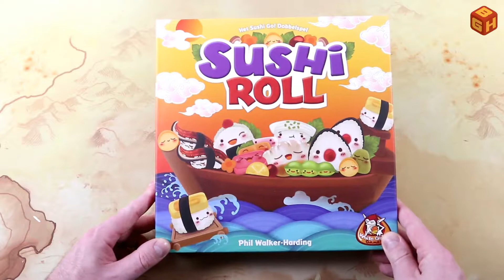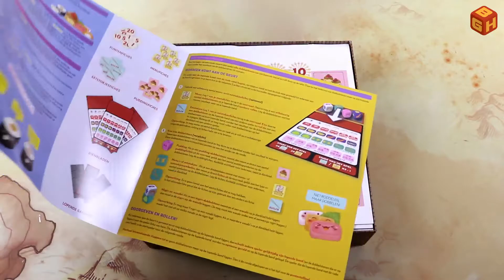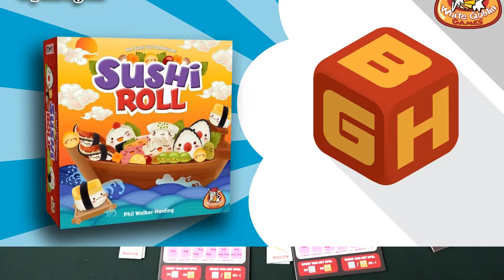Boardgame Heaven Speluitleg en Review 144: Sushi Roll (White Goblin Games) [NL]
In deze video leg ik uit hoe je Sushi Roll speelt, en deel ik mijn mening over dit dobbelspel van White Goblin Games.

00:00 Intro
00:46 Spelinhoud
03:59 Spelopzet
05:14 Speluitleg
16:28 Mening over het spel

Wilt u me helpen video's te blijven maken? Doneer dan via PayPal
Bedankt voor uw steun!

Bent u uitgever, stuur me gerust een berichtje als u interesse heeft in een (p)review of unboxing video.